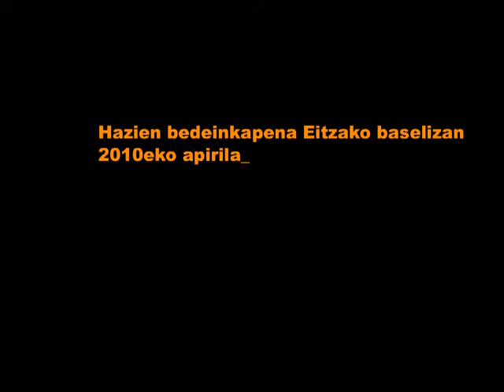Eitzan hazien bedeinkatzea (2010/04/16)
Gaur Santa Engrazia egunez egin da hazien bedeinkapena Eitzagako San Gregorio elizan. Eliza honetan urtean egiten den elizkizun bakarrenetako bat da haziak bedeinkatzearena.